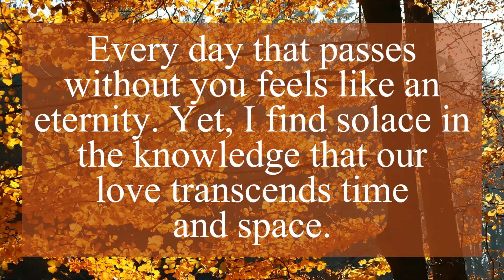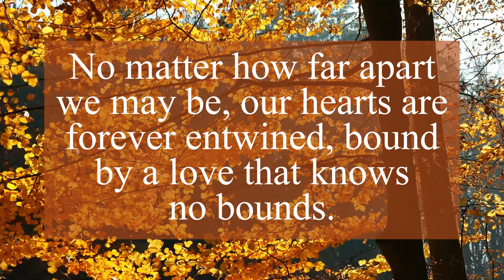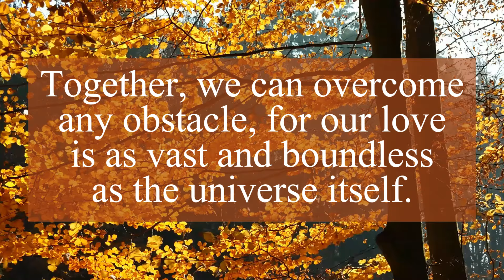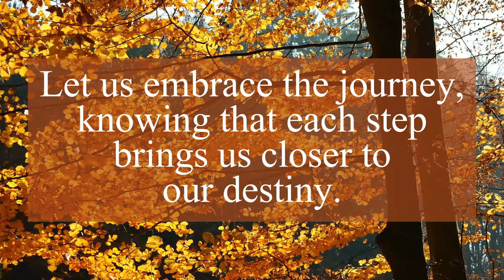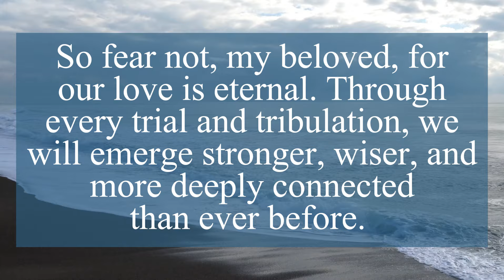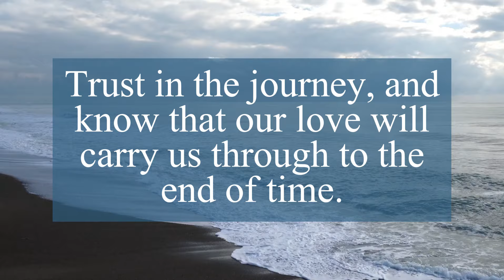DM TO DF | I know you are my destiny | Divine Masculine Message Today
Related Queries -
dm to df
twin flame
divine masculine
divine feminine
love messages

❤️Personal readings